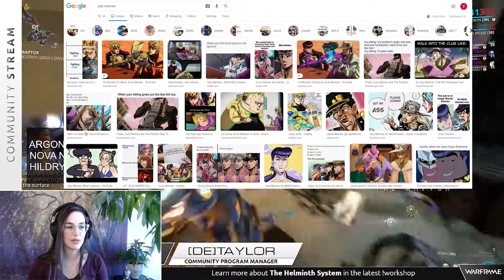Warframe - JoJo Oh No!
From Warframe@Home (08/19/20)